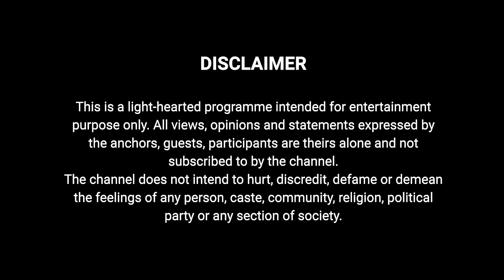Groom's Anti-Silk Stance Meets Bride's Fiery Counter! Nazranaa Diaries Season 5 Episode 2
Bridal Rebellion: Groom Says No to Silk, Bride Says Yes to a Clash! In this heated wedding prep saga, watch how a groom's unusual request to avoid silk lehengas leads to a witty and bold retort from the bride. It's a clash of opinions that turns into an unforgettable moment. Watch to find out. Tag a friend you think would love this show! ❤️⁠

Instagram Womens: @nazranaanj
Instagram Mens: @nazranaa_mens
Instagram Jewelry: @nazranaajewels

Client Credit
Bride: @aneri_p
Groom: @srinigande
Groom’s sister: @sahityagande
Bride’s sister-in-law: @mrskspatel
Bride’s friend: @snehapandeyy

Credit
Executive Producer: Shashank Gupta
Host: Shivangi Gupta Singh
Director Mayank: Tripathi
Produced by: The Ridge Films
Creative Head: Radhika Bisht
Line production: Bhatti Entertainment LLC
Production Manager: Paul Bhatti
DOP: Ketak Dhiman
Editors: Biswajeet Panda, Prathamesh Sawant, Dipesh
Sound Recordist: Eamon Redpath
Camera operators: Nelson Smith, Jason F.Vasquez
Gaffer: Nelson Smith
Post Supervisor: Aroop U. Deb
Motion Graphics: Biswajeet Panda
DI Colourist: Kunal Bisen
Mixing Engineer: Sharif Khan
Post Production: D&A Studio, Saras Techno R Vision Pvt. Ltd. Monu Singh
Head Hair & Makeup Artist: Ekaterina Rychkova

Nazranaa Diaries Season 5 Episode 2, NDS5E02, NDS5E2, Nazranaa Diaries Season 5 Ep.2, Nazranaa Diaries S5E2